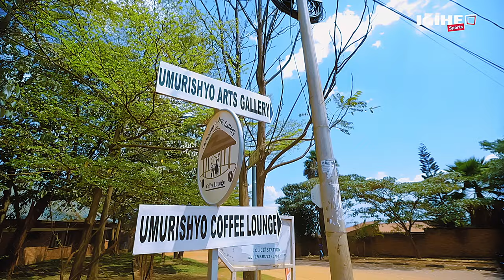Twiyibutse imikino ya kera! Ni iki cyazahura imikino gakondo iri gukendera? Akamaro kayo ni akahe?